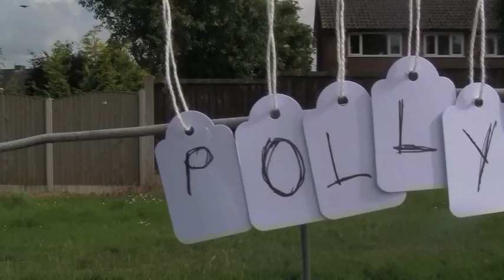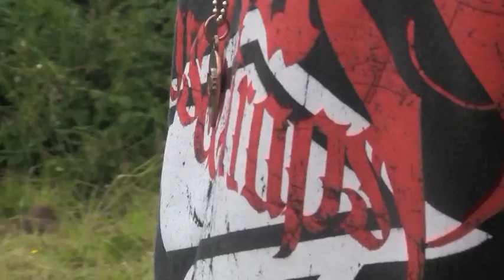Polly - Music Video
A music video created by an AS Media student in preparation for the A2 coursework.